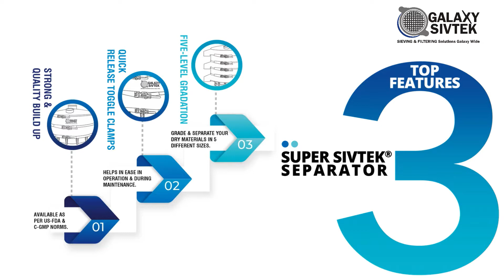Know Super Sivtek® Sieving Machine, in & out | Galaxy Sivtek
Here's the infographical video of Super Sivtek Separator also known as Circular Vibratory Screen. This vibrating sieving machine is known for it’s strong built up & ability to delivery 3X more output as compared to conventional sifters out in market. Know it's benefits, exclusive features & lot more.